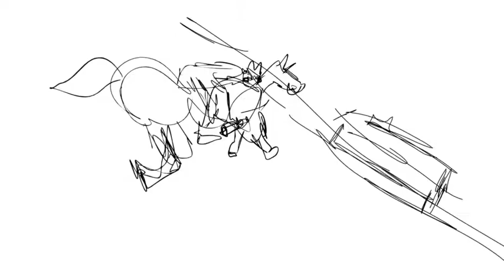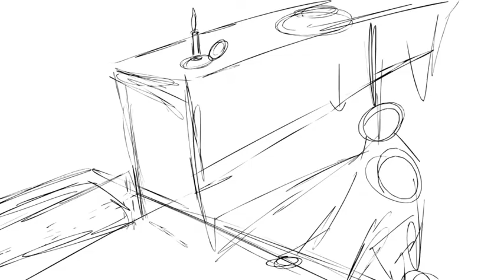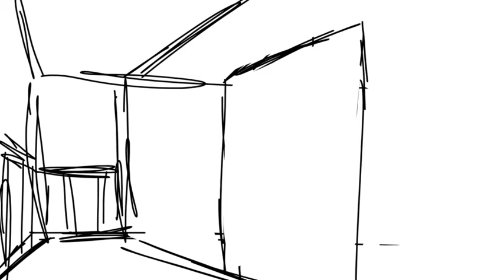JonathanNavasBloodyDirtBoard InProgress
My chicken scratch board for my storyboarding class. It's not complete.